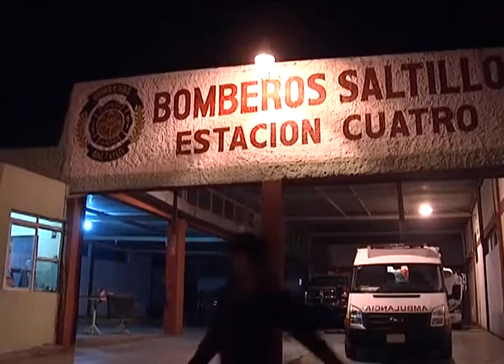Los que trabajan mientras otros celebran